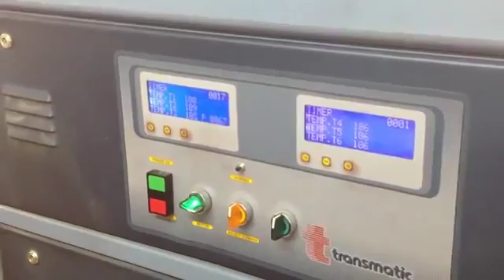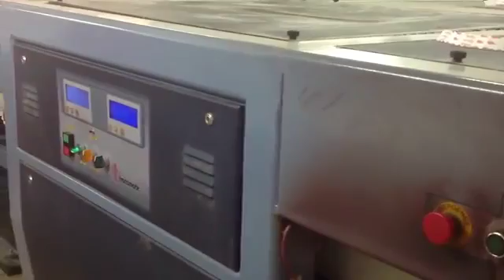TM 225 TRANSMATIC SRL